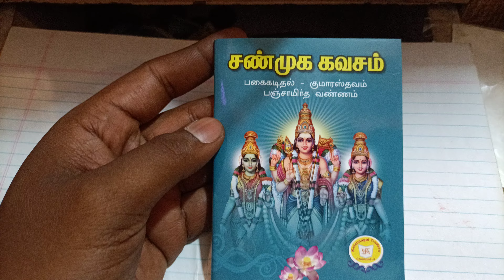சண்முக கவசம் புக் WhatsApp order 7010623951#muruga